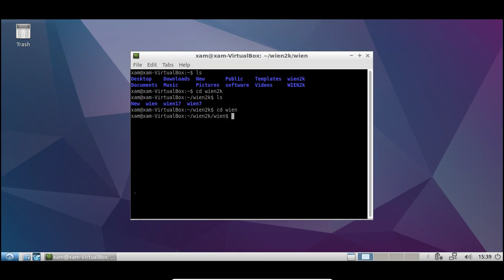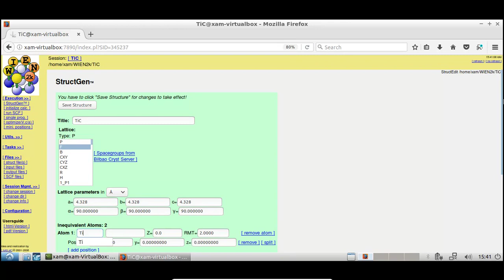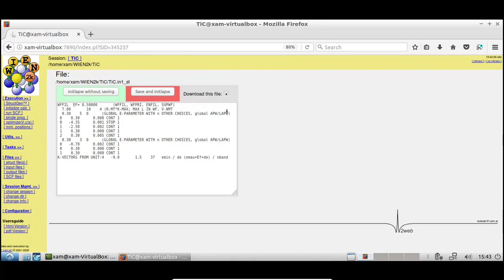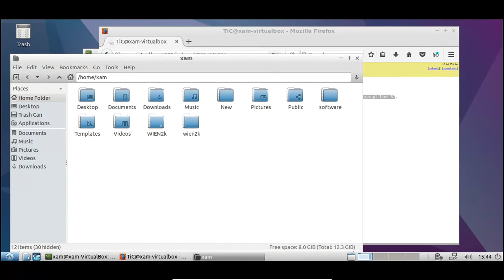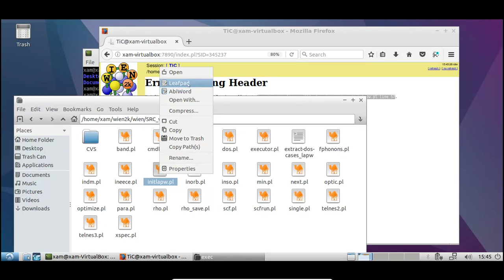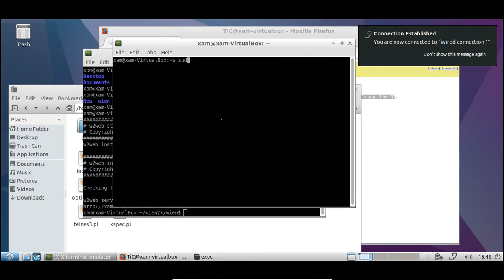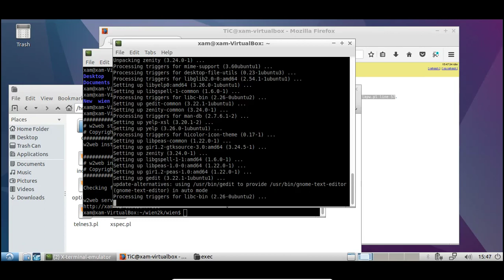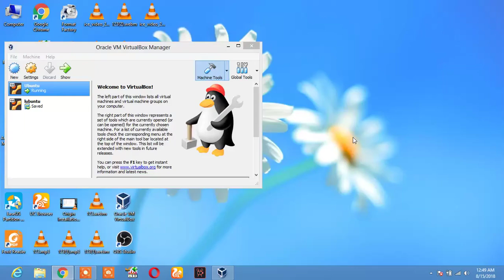wien2k remove error Missing Header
Undefined subroutine &main::InitSession called at /home/wien2k/wien/SRC_w2web/htdocs/exec/initlapw.pl line 57.

change initsession to getsession in home directory initlapw.pl file open it with gedit or any other edittor